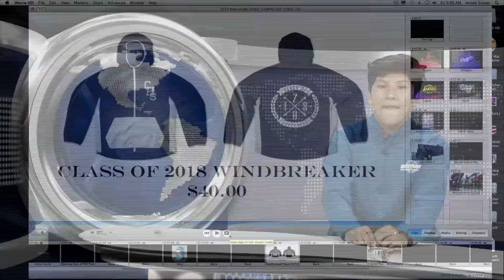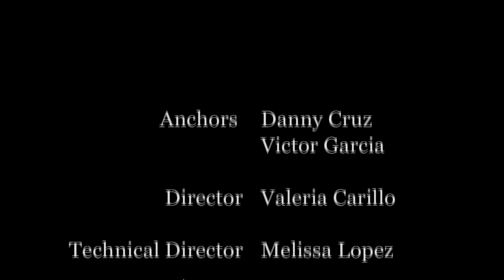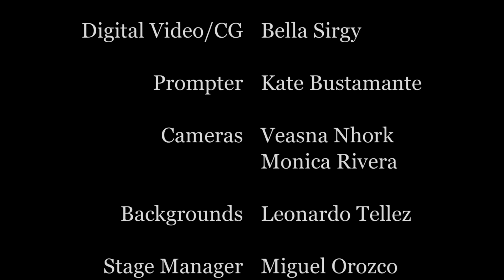The Inside Scoop - January 26, 2018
Today... with Danny Cruz and Victor Garcia plus Monica Rivera reports from the varsity girls basketball game @ Savanna High School on Thursday January 25th.